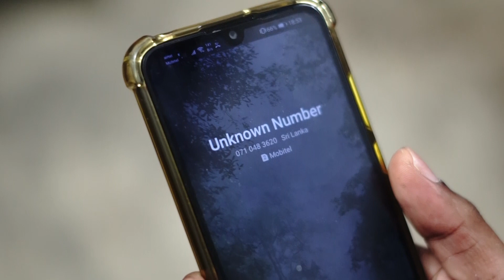Trending # 1 & CORONA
Funny video of Omen of the Voyage 2020